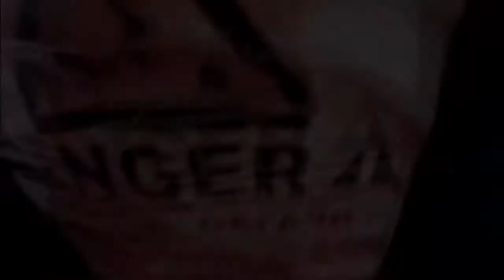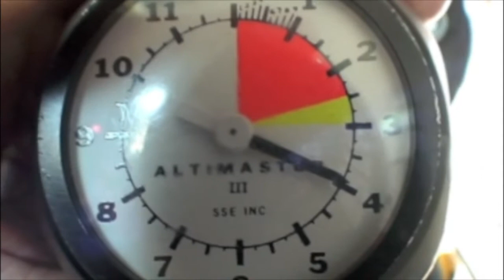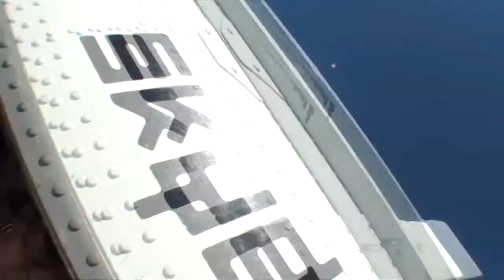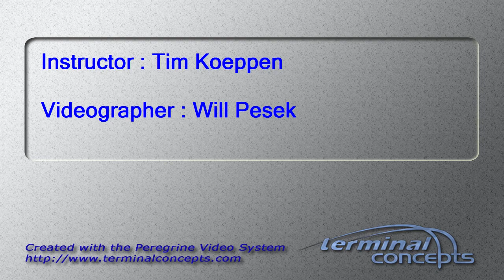Tonia Fricano's Tandem skydive!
Tonia Fricano's tandem skydive on Sunday, July 15, 2012 with Tim Koeppen.